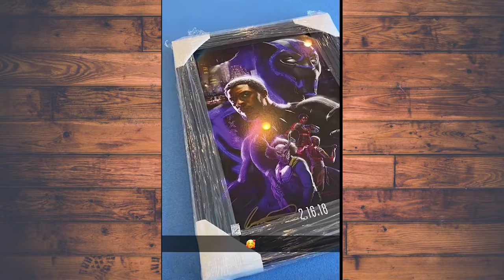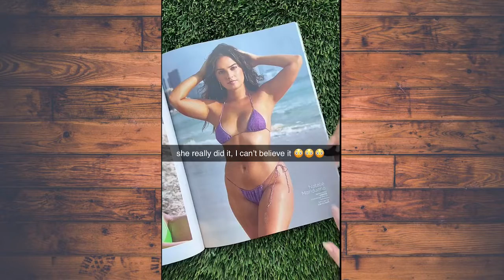Creating a new David Dobrik's Vlog from his Snapchat Stories.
Hey Guy. Since David stopped uploading on YouTube but always uploads on Snapchat. I decided to re create a vlog, YouTube style from his snapchat.
Let me know If you want me to make more